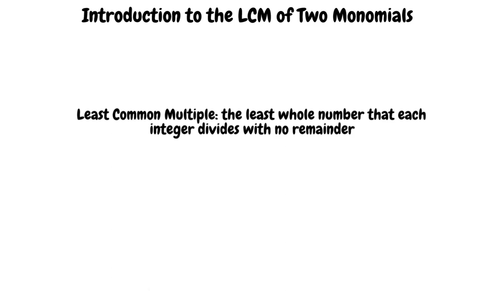Topic: Introduction to the LCM of Two Monomials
This is a topic level video of Introduction to the LCM of Two Monomials for ASU.

Join us!